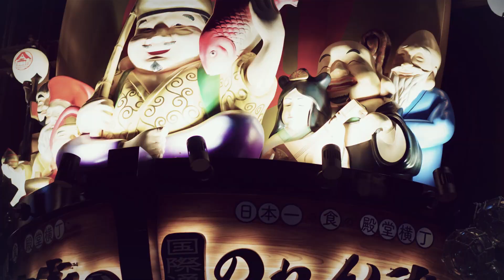Vlog ～ slideshow Okinawa, 09/19/2020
1.国際通り
2.万座毛

Aftereffects slideshow